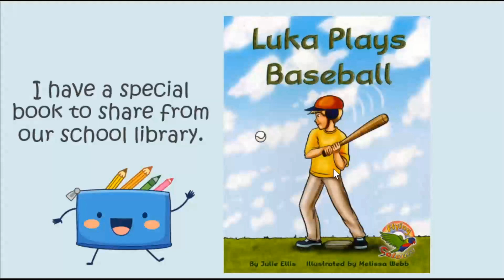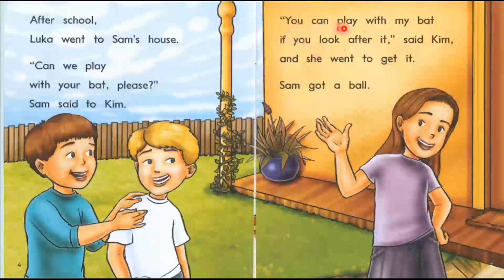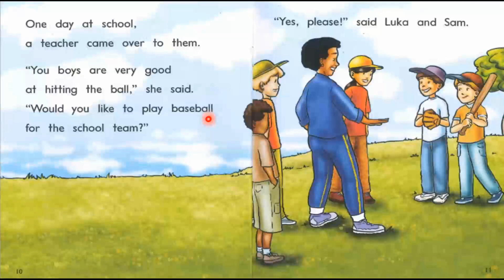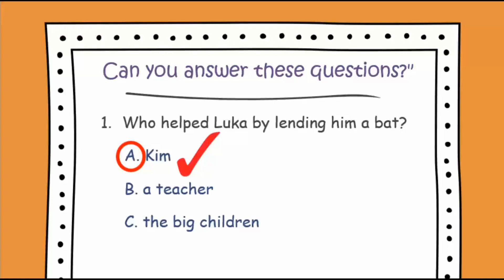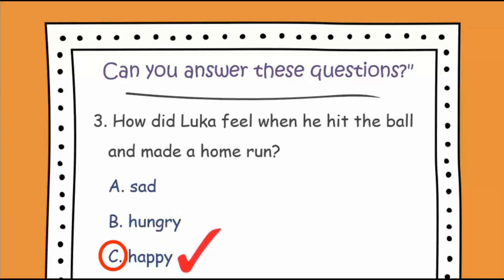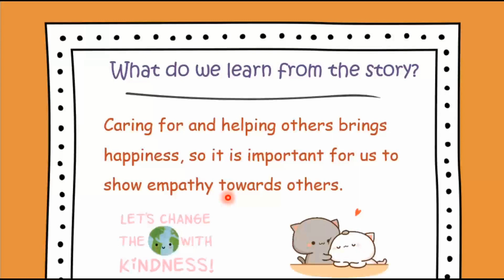23-24 好書同分享02(英文科)